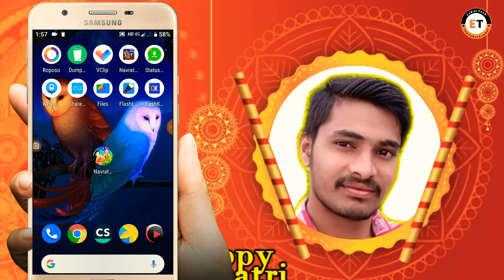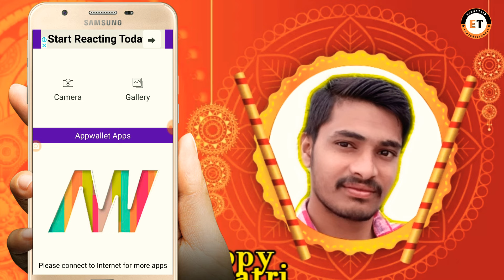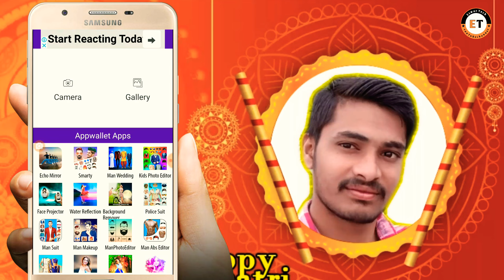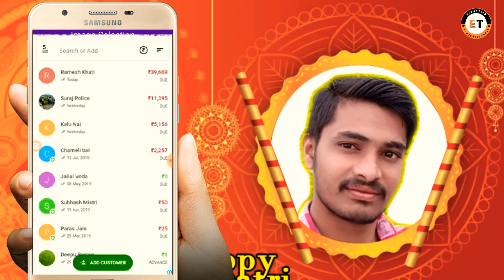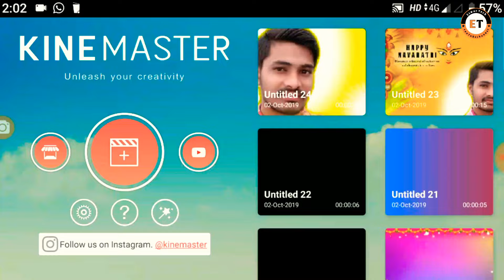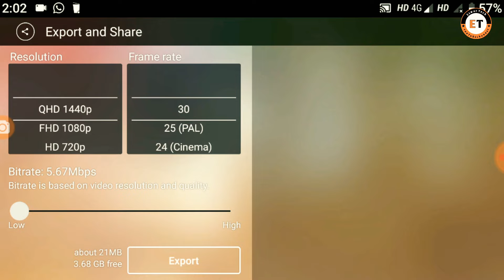How to Navratri special wishes template in in Telugu by Eswar tech 2019